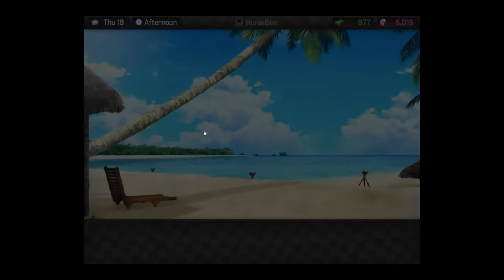IT'S PINK BITCH - Huniepop #22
▼Check out what I'm listening to on Spotify!